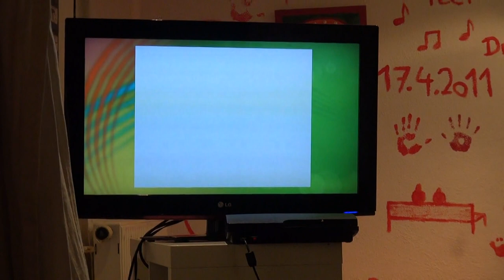"Film mich mal bitte wie ich hier High 5 gebe! - Sachen Erraten #11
asdf